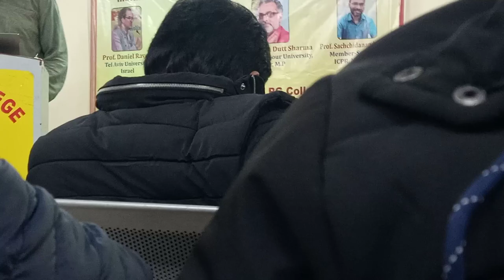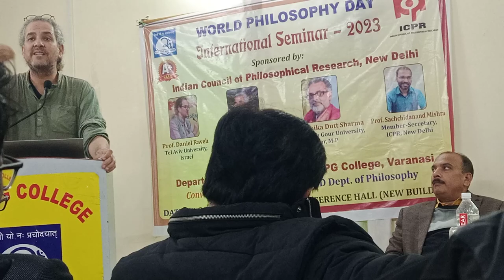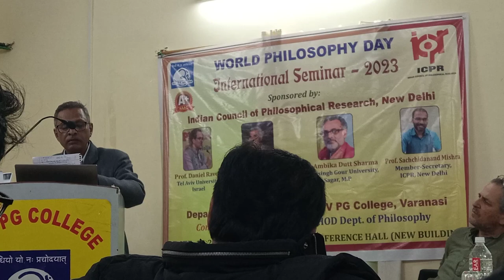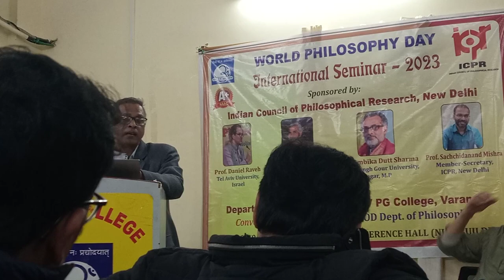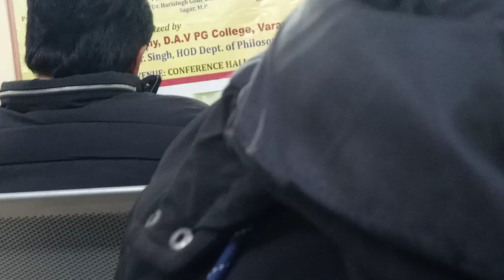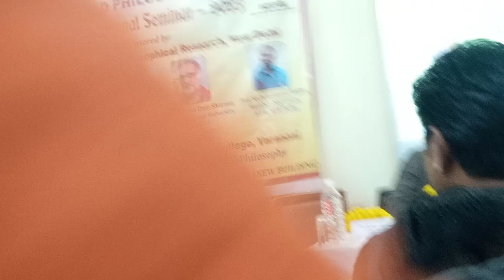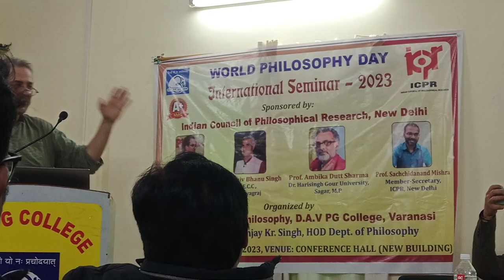Lecture of Prof Daniel Raveh on International philosophy Day || Part -2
Daniel Raveh is Professor of Indian and Comparative philosophy at Tel Aviv University. He is the author of three books: Exploring the Yogasūtra (Continuum 2012), Sūtras, Stories and Yoga Philosophy (Routledge 2016) and Daya Krishna and Twentieth-Century Indian Philosophy (Bloomsbury 2020). He is co-editor of two collections of essays: Contrary Thinking: Selected Essays of Daya Krishna (OUP 2011) and The Making of Contemporary Indian Philosophy: Krishnachandra Bhattacharyya (forthcoming with Routledge 2022). His articles appeared in numerous journals, including Journal of Indian Philosophy, Philosophy East and West, Sophia, Journal of Indian Council of Philosophical Research, Journal of World Philosophies, Culture and Dialogue, Prabuddha Bharata and International Journal of Hindu Studies. Raveh translated the Yogasūtra into Hebrew (in Philosophical Threads in Patañjali’s Yogasūtra, Hakibbutz Hameuchad, 2010) and English (in Exploring the Yogasūtra, 2012)

Hello friends I am Prince Shukla and I attended the seminar in which Prof Daniel Raveh from Israel has given an awesome lecture on philosophy . Really this is one of the best lecture of Prof Daniel Raveh I have ever seen that's I uploaded this video .